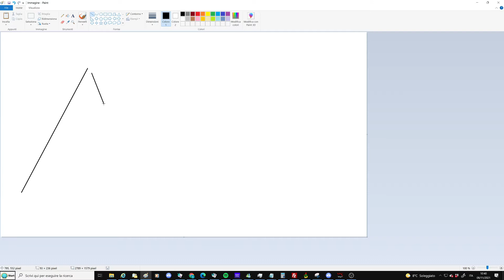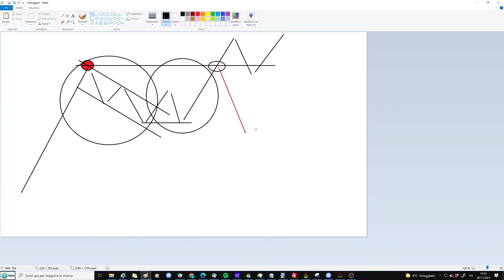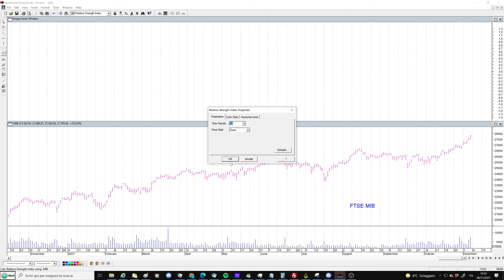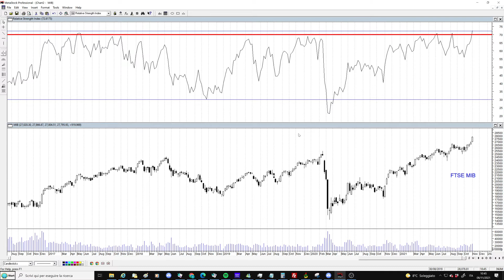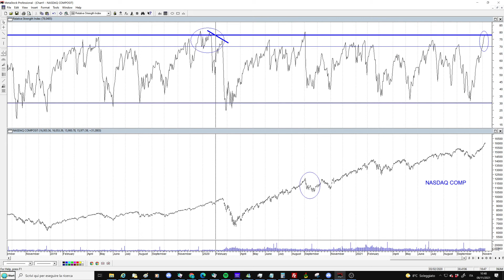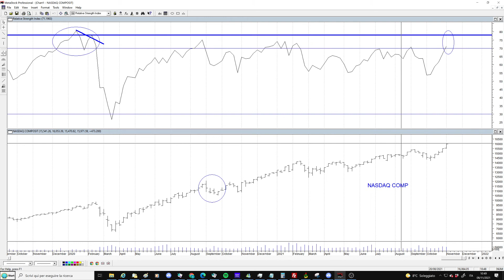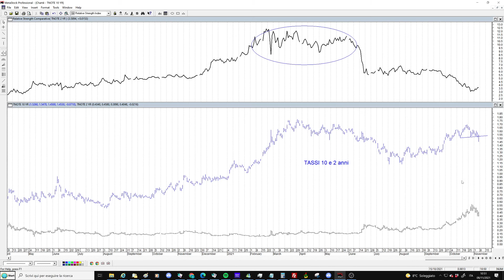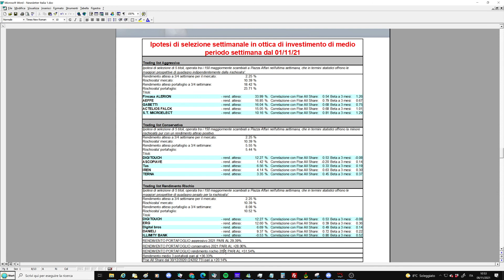Indicatori: Ftse Mib, Nasdaq e Rsi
L'indicatore Rsi a 14 sedute e a 14 settimane è in ipercomprato sia per il Ftse Mib sia per il Nasdaq Composite. Quanto è pericolosa questa situazione? Studiando lo spread dei tassi Usa a 10 e a 2 anni sembrerebbe che eventuali correzioni saranno solo una pausa del trend rialzista. Per gli utenti analisi di 5 titoli con la migliore impostazione grafica del Nasdaq.